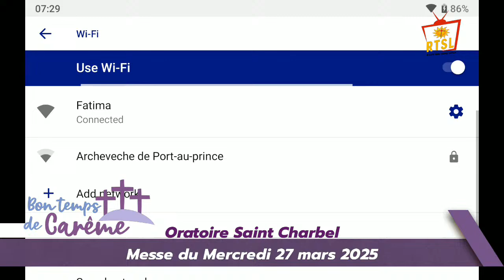Mercredi 27 Mars 2024, Mercredi Saint